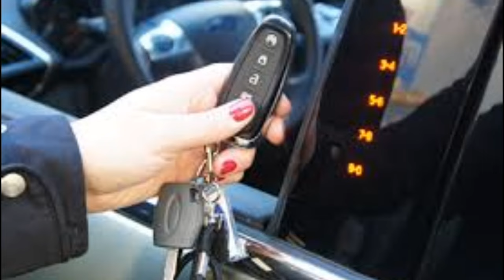Car lock and unlock sound || car lock SMS ringtone || car sound effect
Download any video or sms song in VIDMAT APP

Checkout more Best/Famous Ringtones on My Channel. ________________________________________________ About This Video : I Shared Top 5 Best and Awesome Ringtones In this video About This Channel : Hey! I'm the creator of RINGTONE INSAAN YT. RINGTONE INSAAN YT is Channel Full of hilarious,Famous & Awesome Ringtones and Many other Videos!